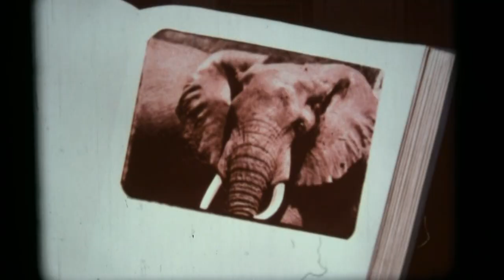THE NATURE OF THINGS THE ELEPHANT Disney Jiminy Cricket Cooldisneylandvideos Hbvideos 16mm Hd 1080P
Here is a 16mm film of THE NATURE OF THINGS THE ELEPHANT by Disney with Jiminy Cricket, This print is missing the 1st few seconds of the film, Anyway enjoy,  Cooldisneylandvideos Hbvideos 16mm Hd 1080P